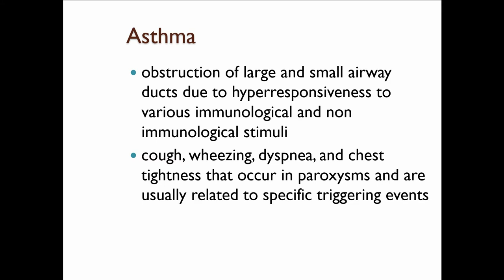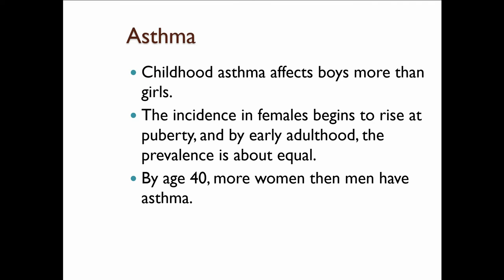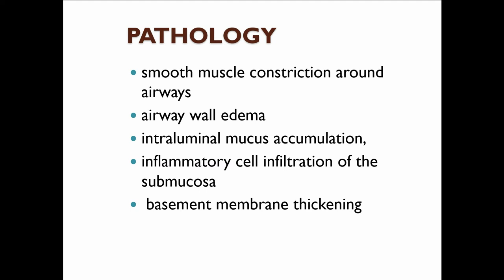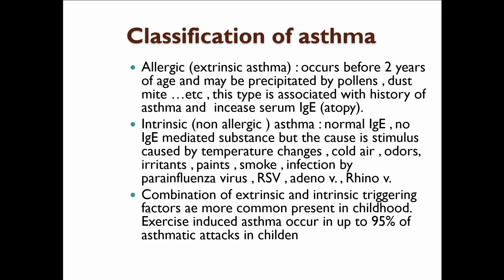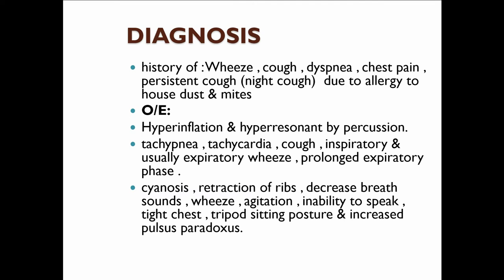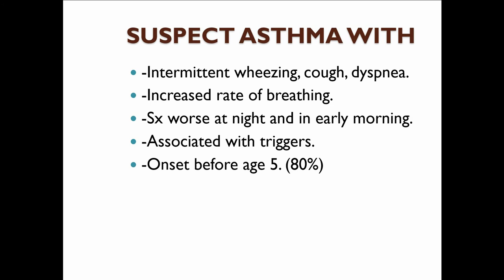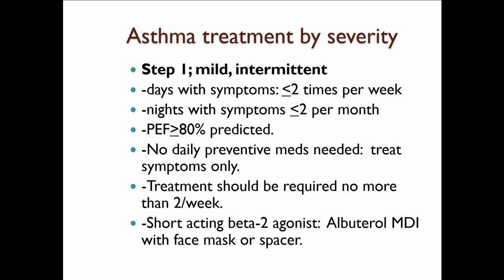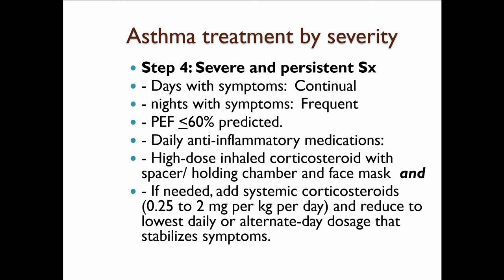Bronchial Asthma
رابط المحاضرة
Bronchial Asthma by Prof. Dr.Qasim Dawood